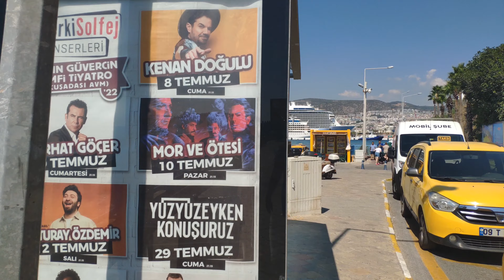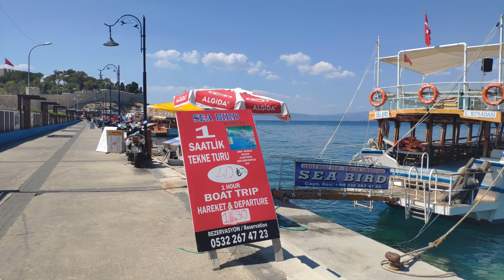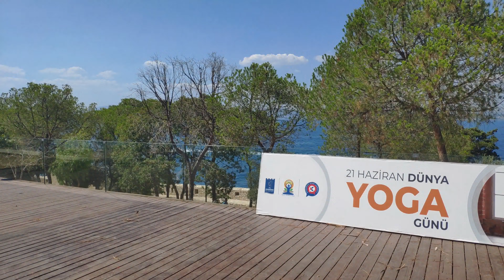KUŞADASI CASTLE TÜRKIYE | CASTLE WALKING TOUR | June 2022 | 4k UHD 60fps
Kuşadası Castle virtual walking tour.